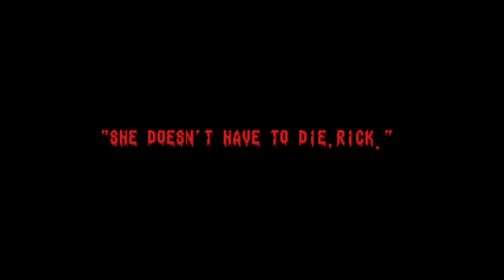GORIEST 16BIT GAME EVER! Retro Rage: Splatterhouse 2!